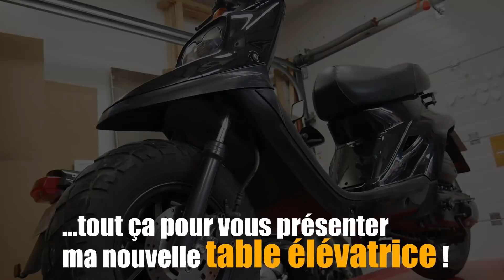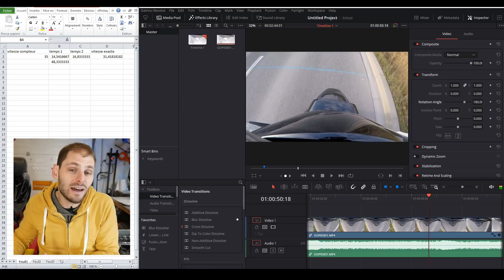Un compteur nous dit il la vérité ? 📏On répond à la question ! 📐 + déballage cadeau de NOEL !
"Un compteur d'origine indique une vitesse surestimée !"
En êtes vous sûr? et si oui de combien exactement?

Je vous propose de regarder cela dans cette vidéo !

🔧 Petits liens d'outils indispensables pour démonter /remonter votre deux roues :
 - Le jeu de clé à cliquet avec embouts POUR TOUT DEMONTER :
 - l'étau qu'il vous faut :

00:00 Introduction
01:23 Déballage de mon cadeau de noël
02:53 Mesure de la vitesse réelle - travaux pratiques
04:00 Les résultats : que nous indique exactement notre compteur ?
05:02 Comment peut on régler le compteur à la vitesse réelle ?
06:37 Conclusion